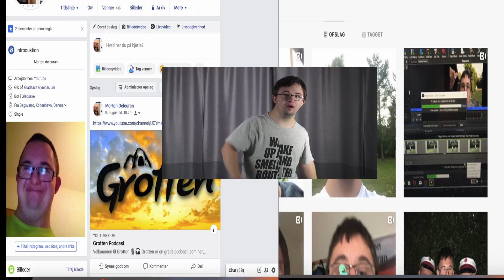Mine store drømme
Tak for at I så med!